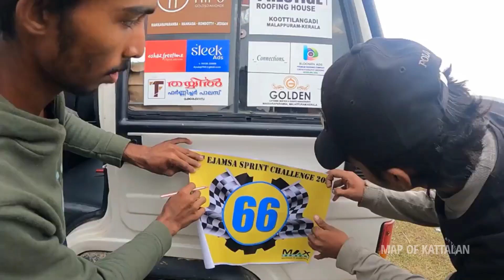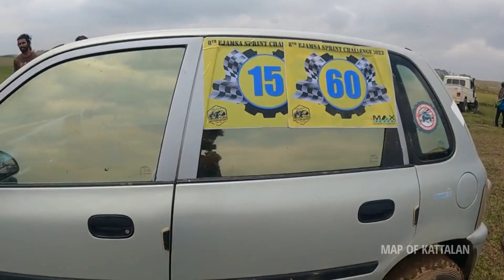EP #44 | കഞ്ചാവടിച്ച് ട്രാക്കിൽ ഇറങ്ങുന്നവർ | MAP OF KATTALAN | MEGHALAYA | EJAMSA | OFF-ROAD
EP #44 | കഞ്ചാവടിച്ച് ട്രാക്കിൽ ഇറങ്ങുന്നവർ | MAP OF KATTALAN | MEGHALAYA | EJAMSA | OFF-ROAD | @MotographerBabs